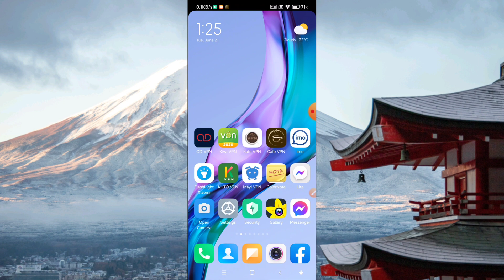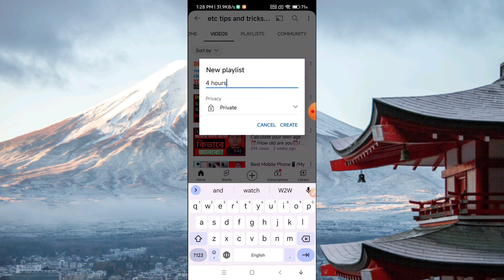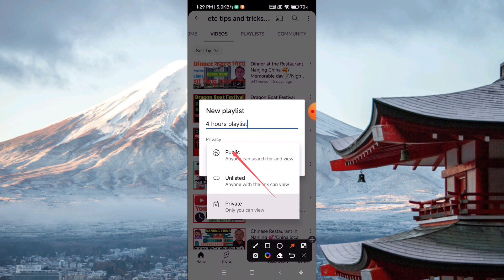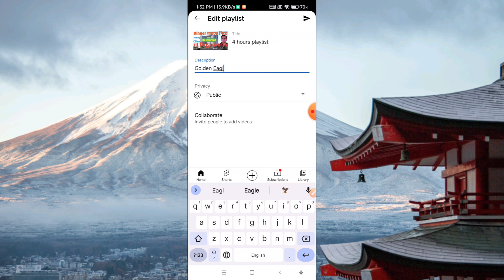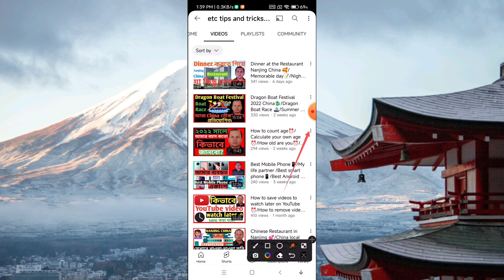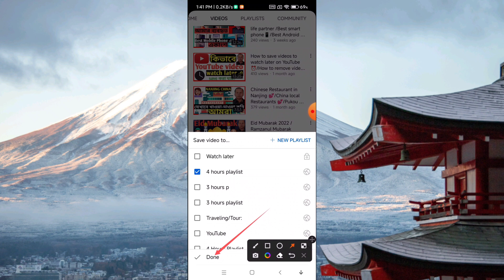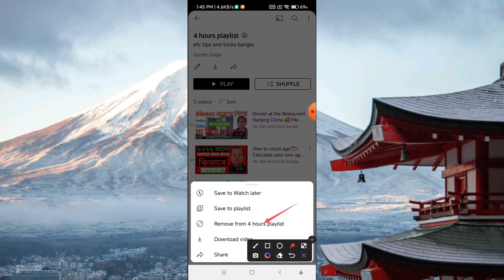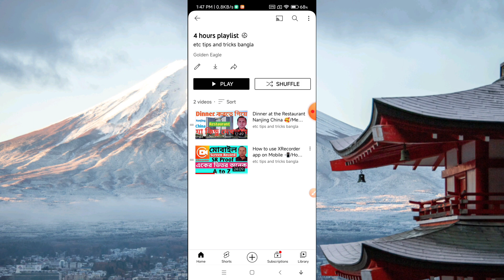How to create playlist on YouTube using mobile 📲/How to add & remove video from playlist Bangla📲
🌹🌹About this video:👇👇
Dear viewers, in this video I have shown how to create playlist on YouTube. if you are new YouTubers and don't know how to do that can follow my video continue till end and you will be able to create playlist for your YouTube channel

Thanks.

**This video background music download from the channel name: Music library

1) How to create playlist on YouTube using mobile
2) How to add & remove video from playlist Bangla
🌹🌹About this channel:👇👇
My channel etc tips and ticks bangla actually Science and technology related. This YouTube channel upload android mobile and apps tips. Beside this cooking recipe, health tips, historical places, educational tutorial etc...